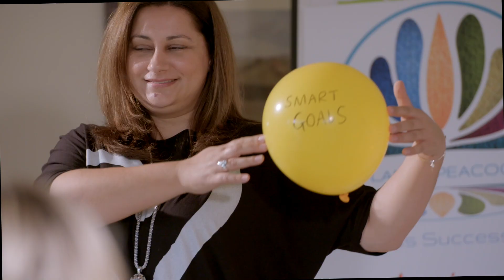The Unapologetic CEO Live Event 3 Oct, London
Elevate Success, Amplify Impact. Put Yourself in the Top 5%
Join the Exclusive Circle of Irresistible Women Leaders on Rise to 7-Figures

Here's what you can expect from The Unapologetic CEO….

First and foremost, it’s going to be Fabulous! It’s really going to connect and align with the femininity of our Oozing Fabulosity CEO selves.

It’s going to put you in a room with other equally fabulous and femininity rooted entrepreneurs about to take their next steps to CEO level.

And it’s going to leave you with not just a spark, but a fire ignited deep within you, of clarity & confidence for what you need to do next!

A one day immersive event to Inspire and Motivate you in the next steps of your business journey.

✨Get ready to scale up to 7+figures
✨Create Impact, Influence and Income
✨Enter into your Unapologetic CEO Era
✨Live a life that brings you joy & fulfilment

Thursday 3rd October
London

✨Welcome to your CEO Era✨

Cannot wait to be in a room with so many amazing business owners and entrepreneurs ❤️

Drop me a ✨CEO Era✨ in the comments, and I’ll send you all the details